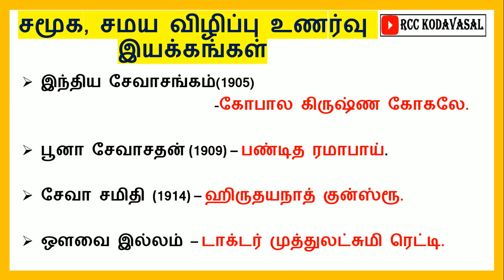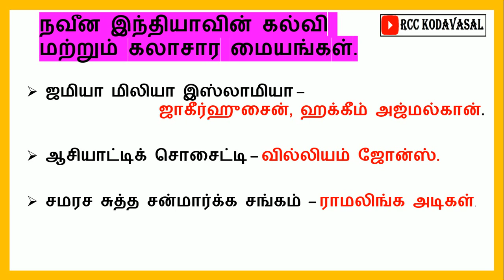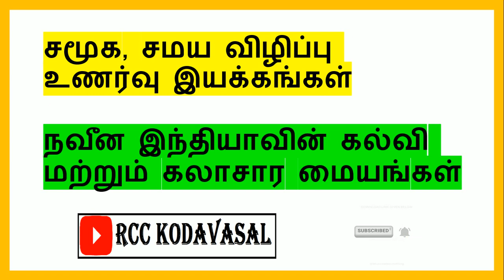TNPSC | சமுக சமய விழிப்புணர்வு இயக்கம்